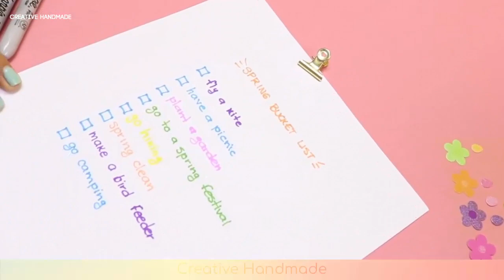4 ý tưởng trang trí phòng cho mùa xuân, dễ làm | Creative Handmade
Các bạn đang xem: 4 ý tưởng trang trí phòng cho mùa xuân, dễ làm